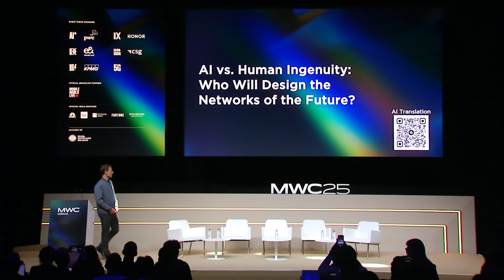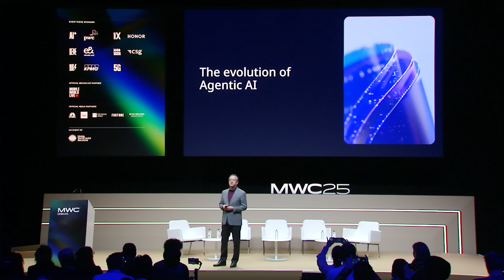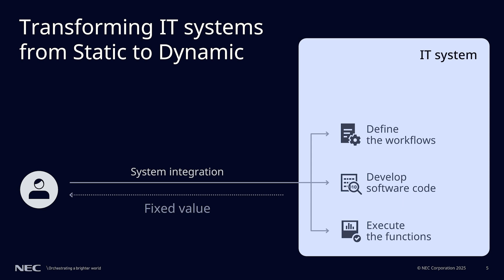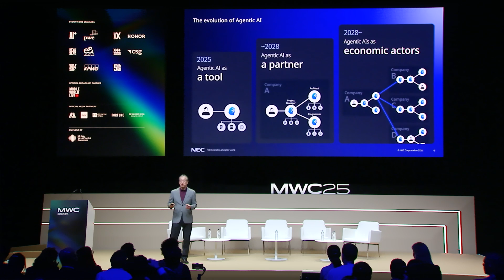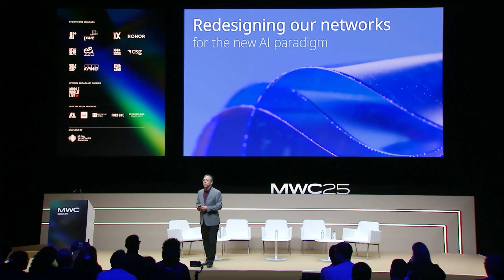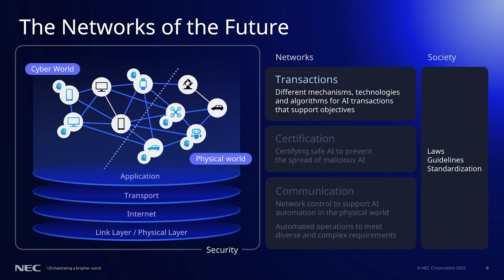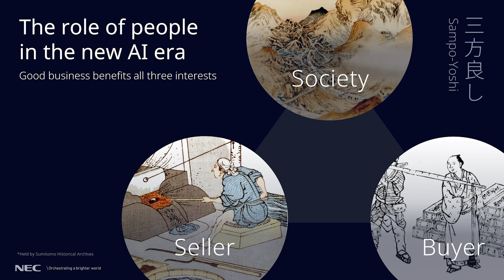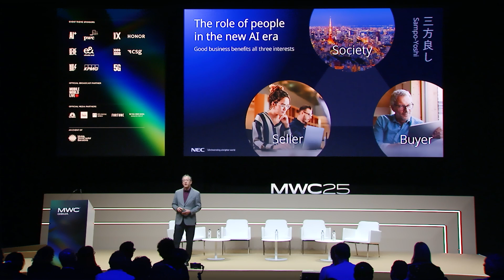MWC25: NEC CTO's Speaks about Agentic AI and Future Networks [NEC Official]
Motoo Nishihara, CTO of NEC, gave a keynote at MWC Barcelona 2025 entitled "Agentic AI as an 'Economic Actor' - Revolutionizing Future Networks". He highlighted how Agentic AIs will take the role of economic actors and how networks will need to evolve in the new AI era.